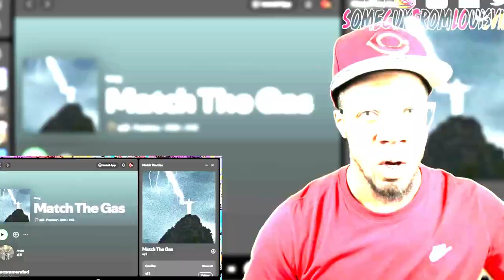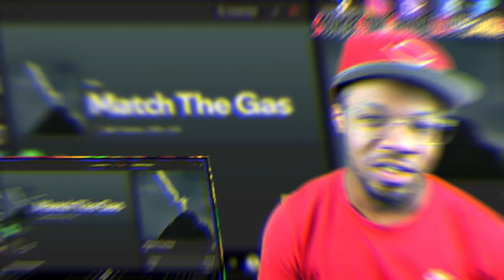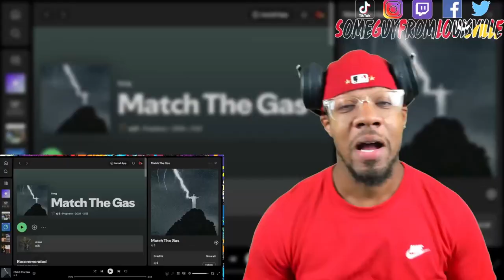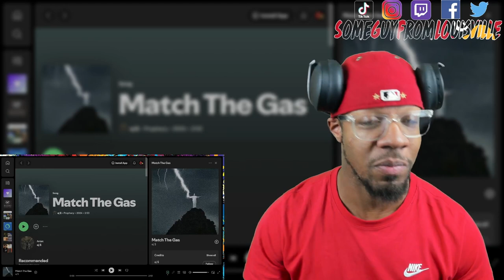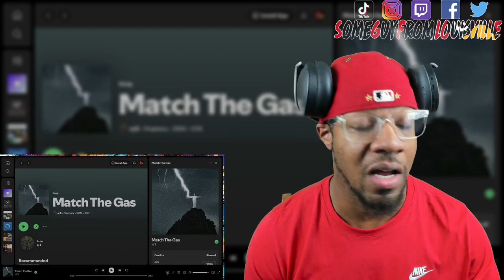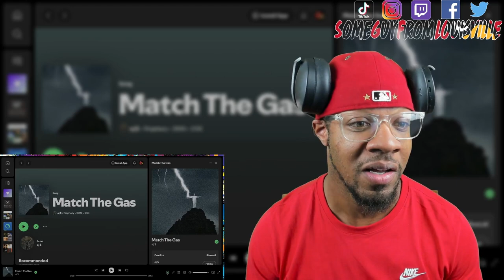THIS SONG IS FIRE!!! 🚫🧢| EJ $ - Match the Gas | [reaction]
SGFL takes a listen to a hit in the making an artist named " EJ $ " the track in question is entitled " Match the Gas "
TIMESTAMP
Intro - 00:00
Reaction - 01:44
Outro - 04:38
EJ$'s social media handles:
WANT A REACTION? TAP IN!